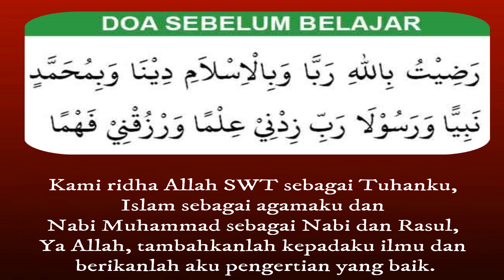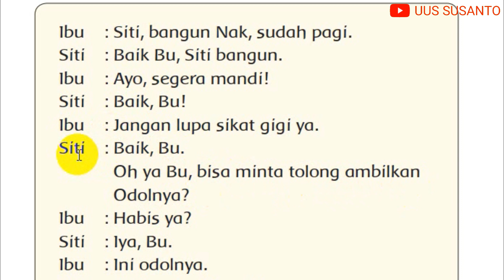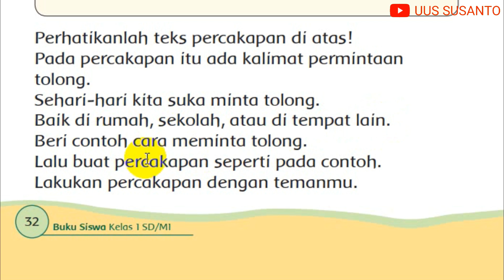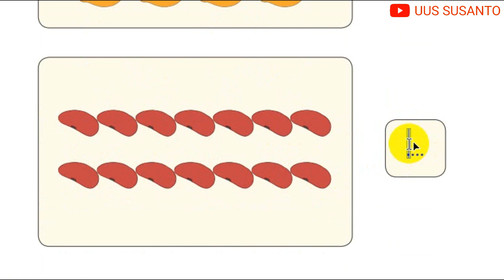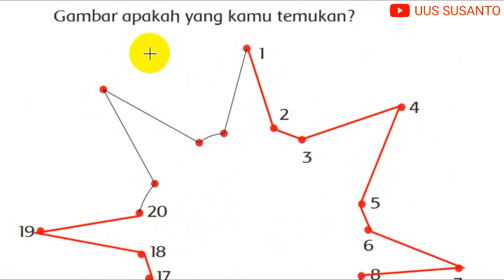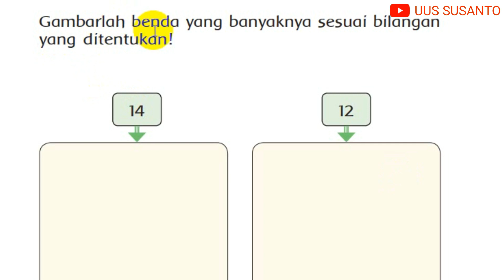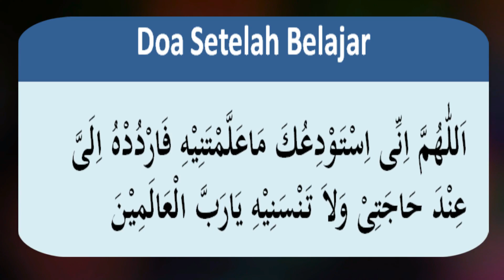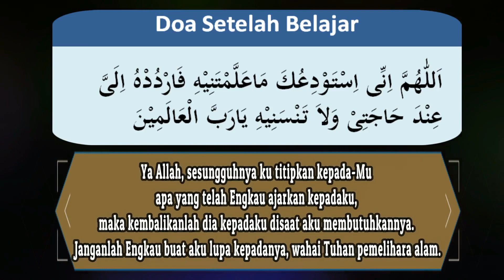PEMBELAJARAN KELAS 1 TEMA 3 SUBTEMA 1 PELAJARAN 5 DISERTAI PEMBAHASAN SOAL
Sebelum belajar Tema 3 Kegiatanku Subtema 1 Kegiatan Pagi Hari Pembelajaran 5, jangan lupa sebelum dan sesudah belajar harus berdo'a supaya diberi kemudahan untuk mendapatkan ilmu. Selamat belajar! Jadilah penerus yang beriman dan bertaqwa menuju generasi emas 2045!

Sumber:
Buku Tematik Terpadu Kurikulum 2013 Revisi 2017
Kemendikbud RI